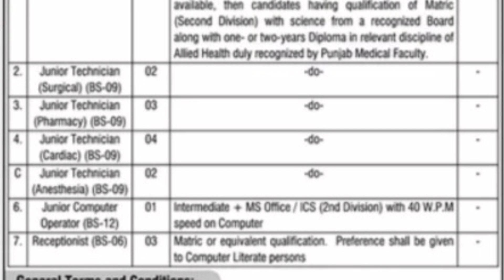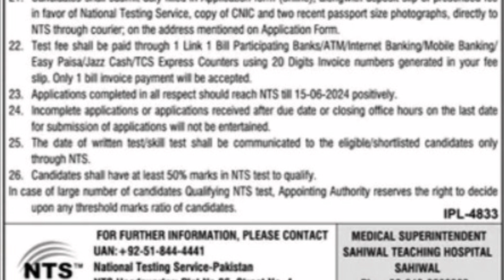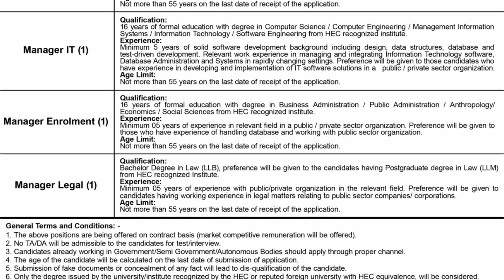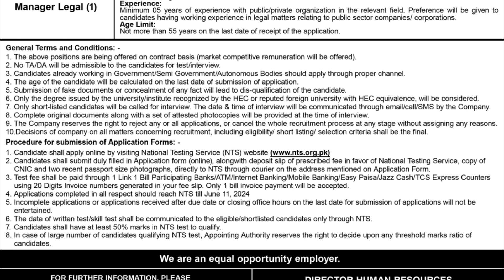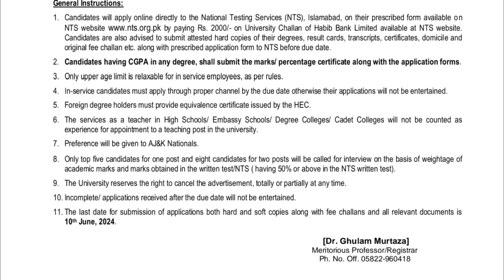Health Department Jobs 2024 - District Health Authority Jobs 2024 - Professor Amir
Health Department Jobs 2024 - District Health Authority Jobs 2024 - Health Care Department Job 2024

government job
jobs 2024
2024 ki vecancy
army hospital
educators jobs
fia jobs
gorment vekensi 2024
gourmet job vacancy 2024
government jobs
jobs today
latest jobs in pakistan mehandi ki designing
new job 2024
new jobs
new vacancy 2024
pak army job 2024
pak jobs 2024
pakistan petroleum limited
public health
today jobs
today jobs in pakistan 2024
todayalljobs